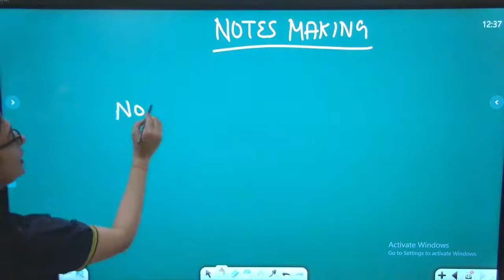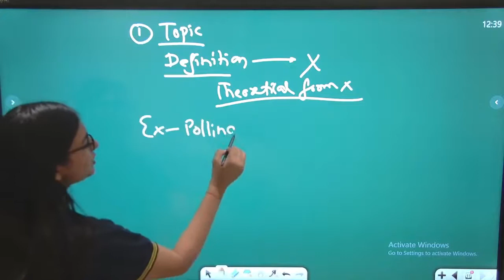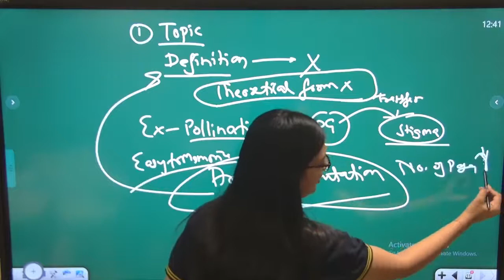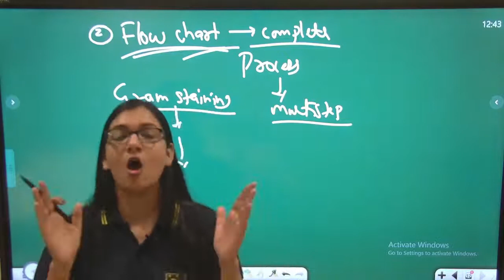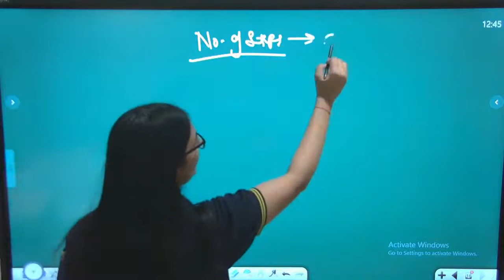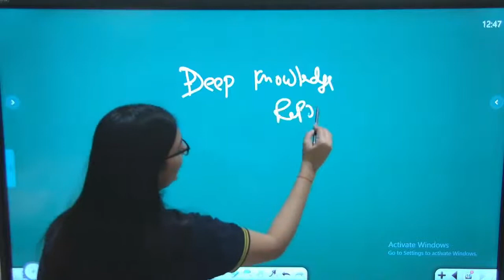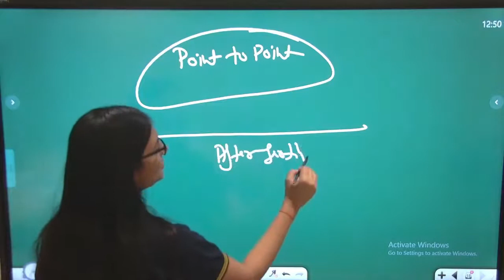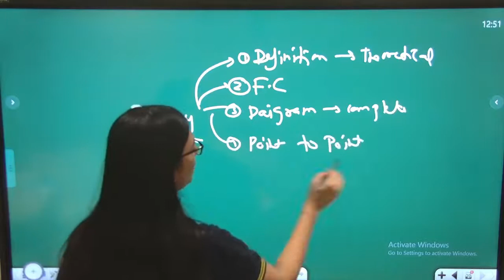How to Make Biology Notes? [Effective Strategy] - Biology Academy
If you're looking for an 𝐞𝐟𝐟𝐞𝐜𝐭𝐢𝐯𝐞 𝐰𝐚𝐲 𝐭𝐨 𝐦𝐚𝐤𝐞 𝐛𝐢𝐨𝐥𝐨𝐠𝐲 𝐧𝐨𝐭𝐞𝐬, look no further! The 𝐁𝐢𝐨𝐥𝐨𝐠𝐲 𝐀𝐜𝐚𝐝𝐞𝐦𝐲 has got you covered with a step-by-step guide on 𝐡𝐨𝐰 𝐭𝐨 𝐦𝐚𝐤𝐞 𝐛𝐢𝐨𝐥𝐨𝐠𝐲 𝐧𝐨𝐭𝐞𝐬 that are both informative and visually appealing. Learn how to brainstorm key points, use colour coding and other strategies to make your notes stand out. Check it out now!

𝐕𝐄𝐃 𝐏𝐫𝐞𝐩 𝐁𝐢𝐨𝐥𝐨𝐠𝐲 𝐀𝐜𝐚𝐝𝐞𝐦𝐲 𝐢𝐬 𝐈𝐧𝐝𝐢𝐚’𝐬 𝐍𝐨. 𝟏 𝐜𝐨𝐚𝐜𝐡𝐢𝐧𝐠 𝐢𝐧𝐬𝐭𝐢𝐭𝐮𝐭𝐞 with 6000+ Selections in IIT JAM, CSIR NET and other M.Sc. Based Entrance Exams as like DU, JNU, BHU, TIFR.

𝐖𝐡𝐲 𝐜𝐡𝐨𝐨𝐬𝐞 𝐮𝐬 𝐟𝐨𝐫 𝐲𝐨𝐮𝐫 𝐂𝐒𝐈𝐑 𝐍𝐄𝐓, 𝐈𝐈𝐓 𝐉𝐀𝐌, 𝐚𝐧𝐝 𝐨𝐭𝐡𝐞𝐫 𝐌𝐒𝐜 𝐁𝐚𝐬𝐞𝐝 𝐄𝐧𝐭𝐫𝐚𝐧𝐜𝐞 𝐞𝐱𝐚𝐦 𝐩𝐫𝐞𝐩𝐚𝐫𝐚𝐭𝐢𝐨𝐧?👇

🔸Best Faculty- Benefit from high caliber coaching by our teachers and they are Highly qualified, Well Experienced and Knowledgeable.
🔸Well-Structured Course Package- Our structured course package includes features to ensure success in your exams like Detailed Study Material ,Classroom learning..
🔸Excellent Infrastructure- Avail coaching in a comfortable and neat environment. Comfortable seating and Well equipped labs.
🔸Assured Results- Enroll with us for assured results in IIT-JAM, CSIR-NET & GATE, DSSSB, CTET etc. : Over 10 years of experience and Numerous successful students

𝐕𝐞𝐝 𝐏𝐫𝐞𝐩 𝐀𝐩𝐩 𝐒𝐩𝐞𝐜𝐢𝐟𝐢𝐜𝐚𝐭𝐢𝐨𝐧𝐬: 👇

✅ Access Any time Any Where!
✅ TESTS SERIES- Relevant mocks based on the recent exam pattern with conceptual solutions
✅ FREE CHAPTERWISE QUIZZES- Free sectional quizzes to expedite your preparation
✅ STUDY MATERIAL PDF'S- Free PDFs of all study materials created by best and experienced faculties